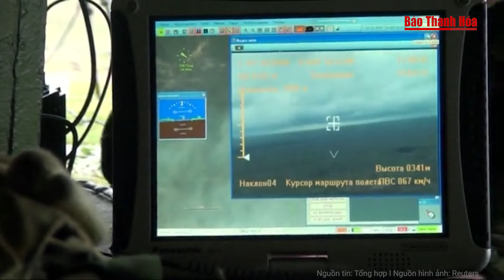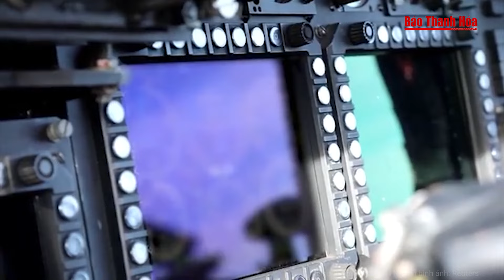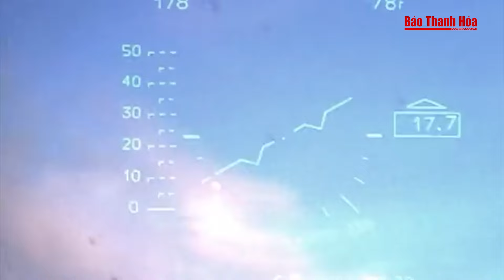An ninh quốc tế: Bị phản đối, ông Biden tính nghỉ ngơi, dừng tranh cử Tổng thống Mỹ?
Báo Thanh Hóa | Tin quốc tế | An ninh quốc tế: Bị phản đối, ông Biden tính nghỉ ngơi, dừng tranh cử Tổng thống Mỹ?
- Ông Biden bất ngờ cân nhắc dừng tranh cử Tổng thống Mỹ
- Phó tướng của ông Trump đưa ra tuyên bố “nóng”
- Video xuồng cảm tử của Houthi lao vào tàu dầu trên Biển Đỏ
- Khó dự đoán thời điểm kế hoạch quân sự của Nga ở Ukraine kết thúc